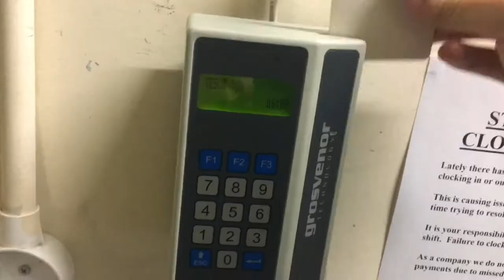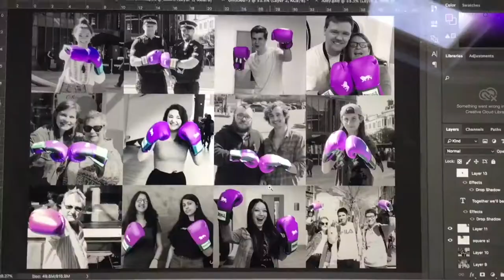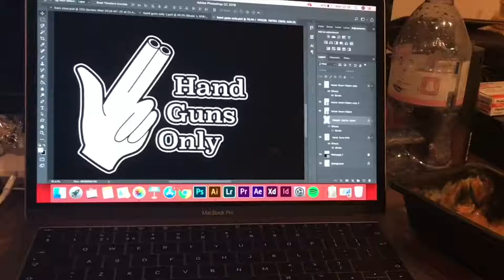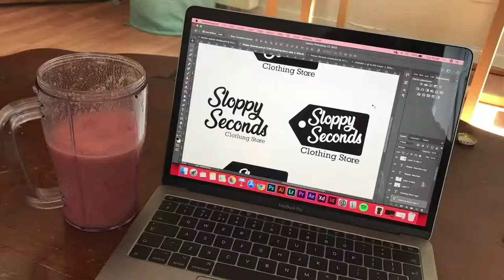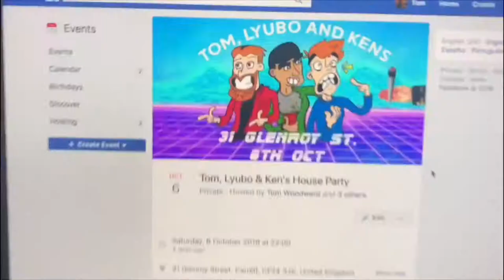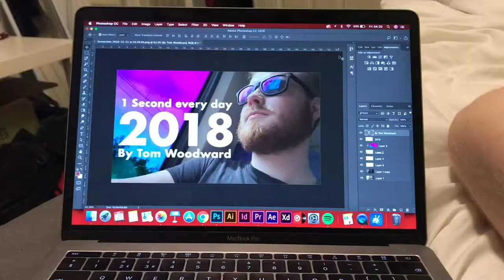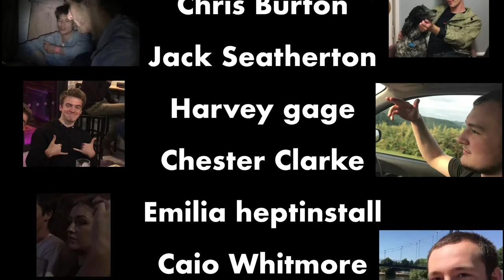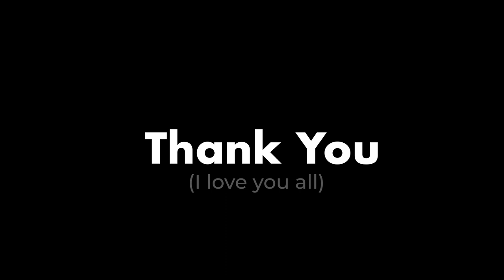1 Second A Day Everyday 2018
- The 1 second a day everyday 2018 -

A video montage to document my 2018, my best and my worst hours, my friends, the things we did, the places we went, the stuff that i care about and made my year different to yours, showing life as a 21 year old student in 2018.

By far the most ambitious (and my favourite) project I've ever done, in fact most of the way through making this I thought it'd never end but somehow we're here and I'm finally uploading it.

I could genuinely write a fat essay about this but I'll save it for Behance or something, the amounts of easter eggs in this rival the easter bunny.

Hours and hours of editing later, here we are. I didn't do this for any other reason than to just document life and to just do something different and creative. Apparently its inspired a lovely handful of people to give it a go and that to me is the best reward.